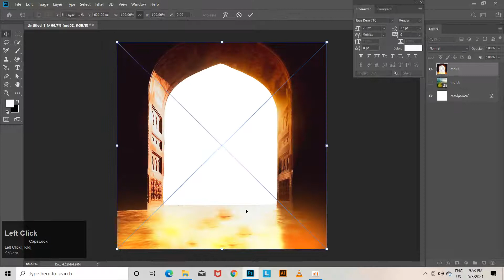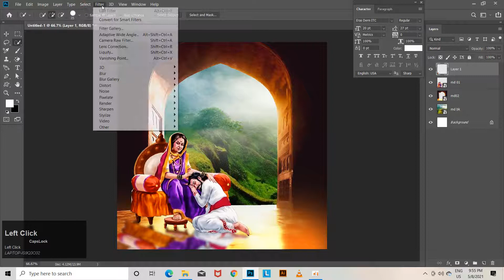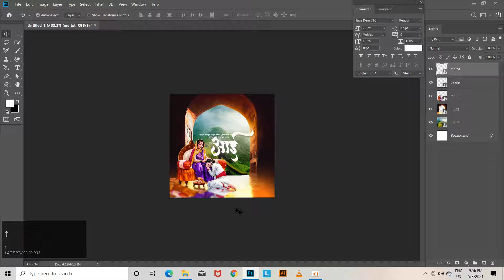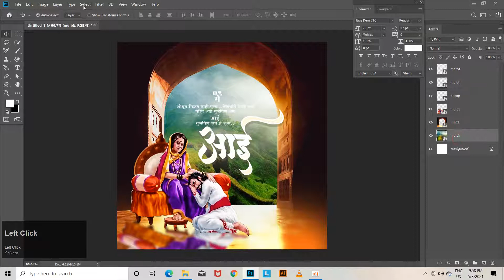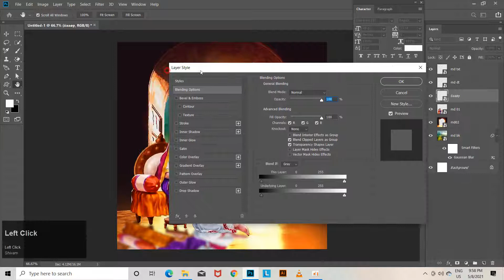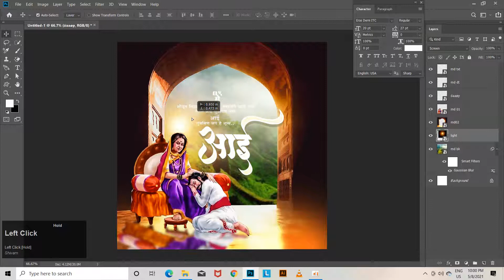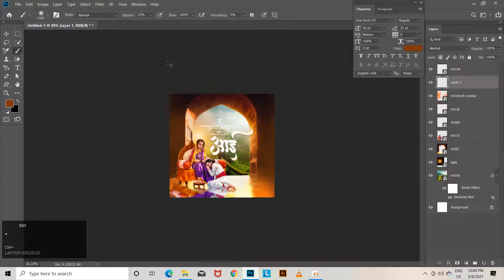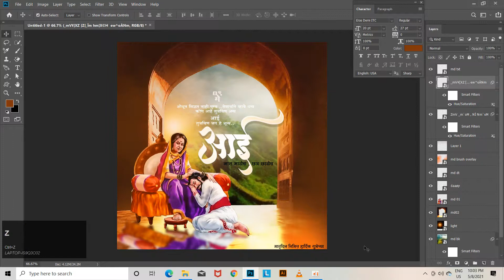Mother's Day special poster design || mother's Day poster kese bnaye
Mother's Day special social media poster design || mother's Day poster kese bnaye||

Today we are design a mother's Day special poster in Photoshop

All designs or design styles published on this channel are not permitted for sale or publication onthe web site.More precisely this channel shows tutorials on how to create designs or templates for those of you who want to learn techniques in lllustrator / photoshop.